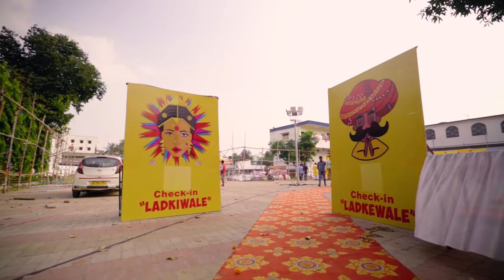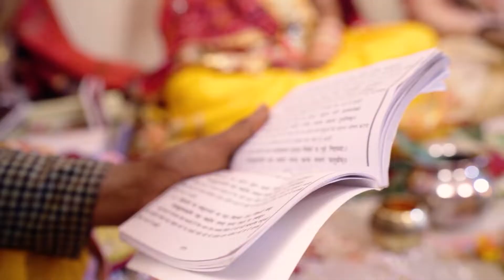Best Wedding Film - Kajal & Siddharth | Asansol | Photogenic Films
Filmed By : Photogenic Films N Fotoz